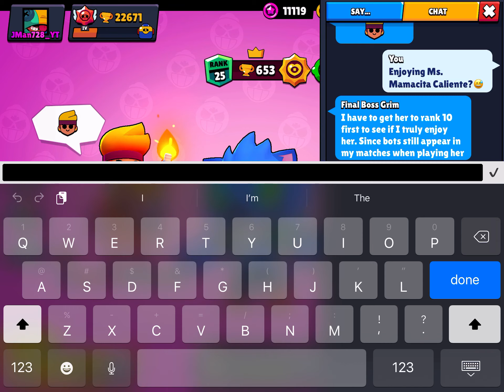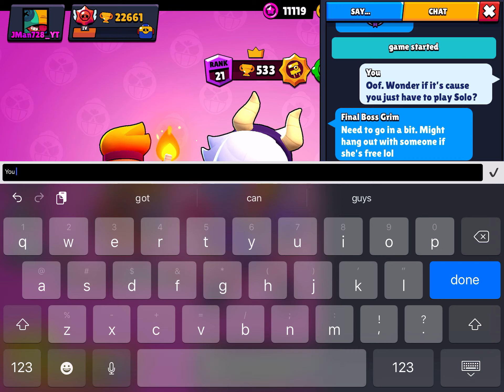Duo SD Gameplay w/Final Boss Grim #34 | Brawl Stars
The losing Animations of Colette & Amber tho’.😂👌